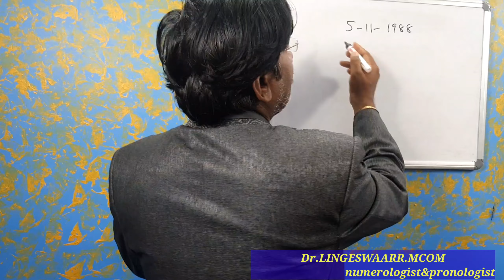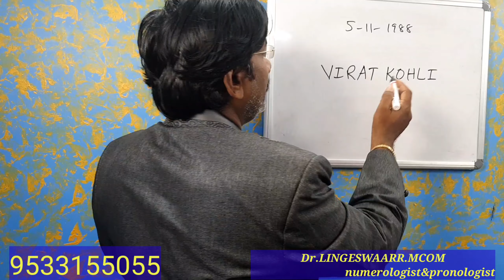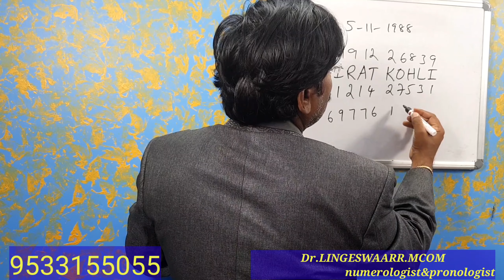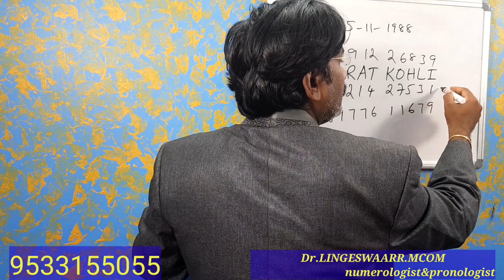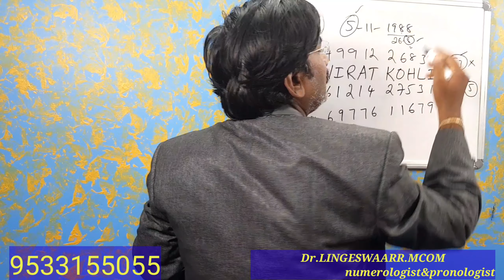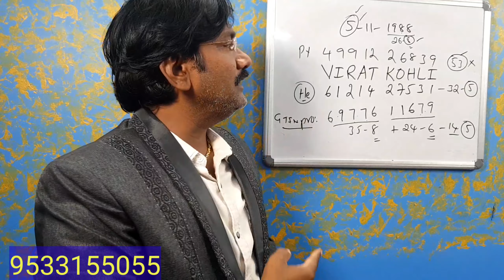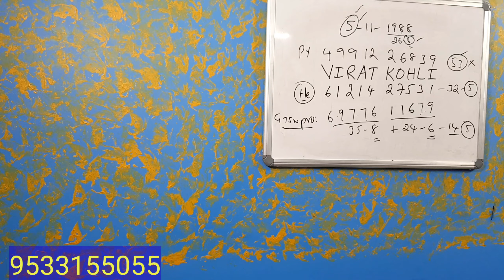Way To Success In Numerology/Numerology In Telugu/NameNumber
Modern Telugu astrology/S Letter Name Numerology/Name Number

పూర్తి పేరు :
పుట్టిన తేది :

07,16,25,న జన్మించిన వారికి ఈ జులై నుండి విపరీత రాజయోగం//కోట్లు సంపాదించే శక్తి వీరికి ఉంటుంది

08,17,26న జన్మించిన వారికి అదృష్టం ఎలా/Teluguinumerology